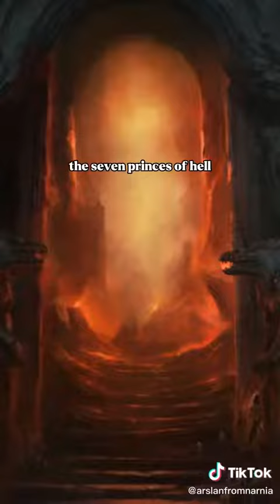based on the ideas of Peter Binsfeld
sound-Horror / suspense horror background music(1075291) - DaikixCousi